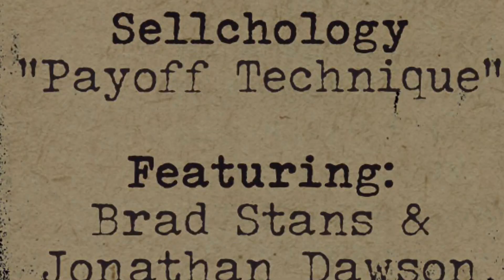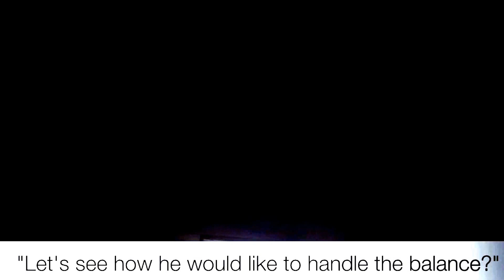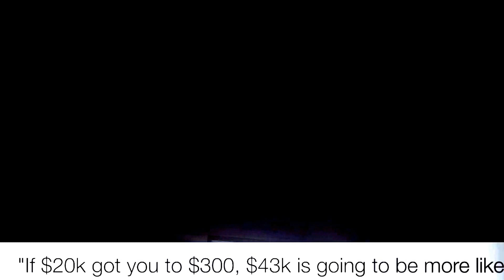Automotive Sales Training - Sellchology Payoff Technique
Automotive sales training video explains how to address a customer's payoff.

This